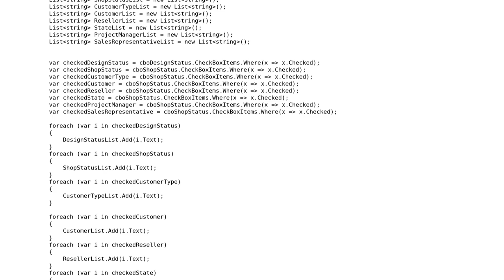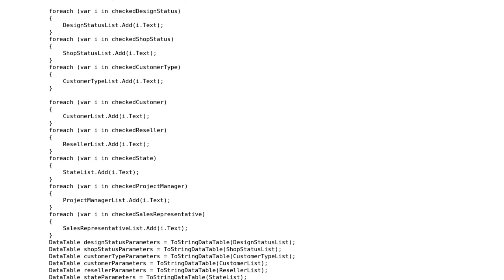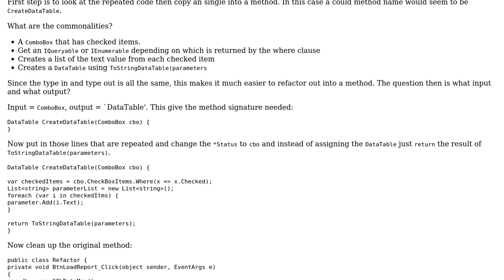Creating method to use one foreach instead multiple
With thanks & praise to God, and with thanks to the many people who have made this project possible! | Content (except music & images) licensed under CC BY-SA | Music | Images & others | With thanks to user user186592 user Richard user Jamal and the Stack Exchange Network Trademarks are property of their respective owners. You are responsible for your own actions.